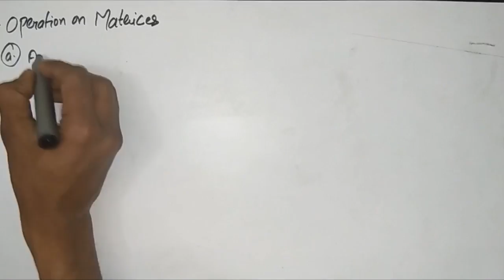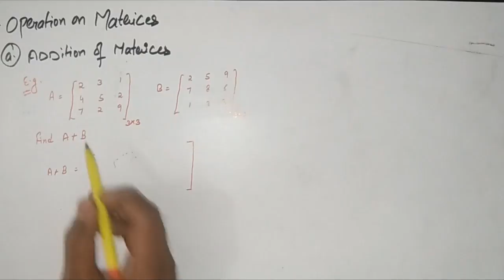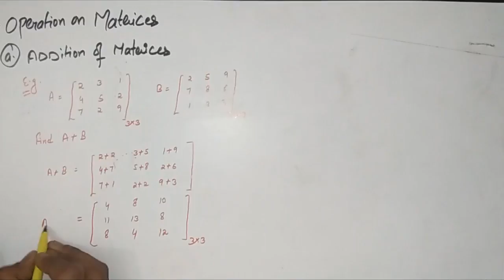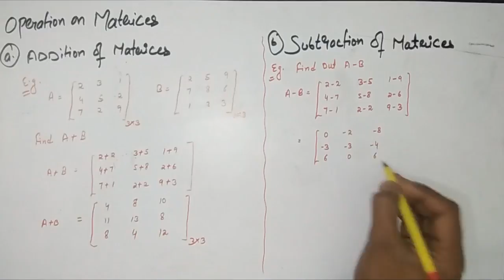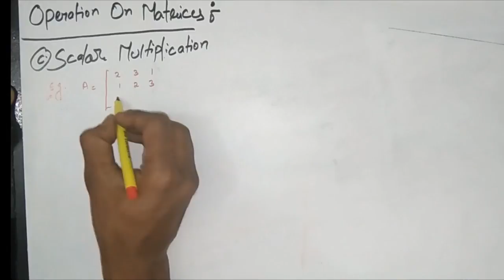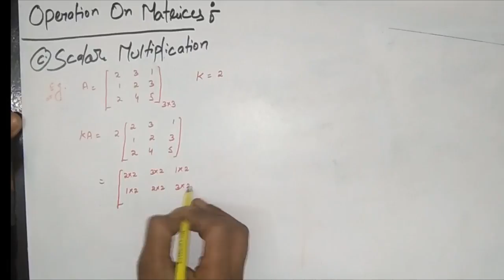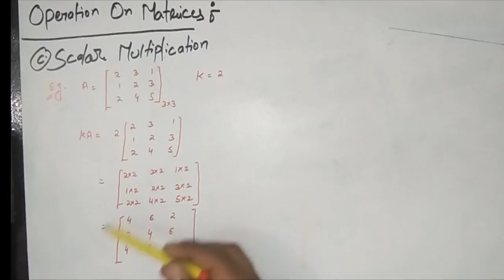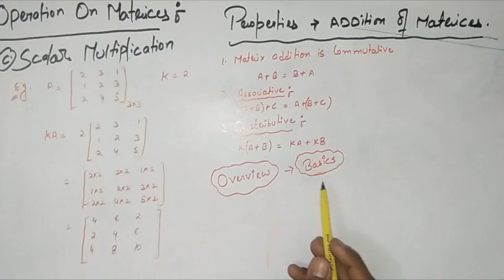Matrices and Determinants part 2 by free ki pathshala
Now we are discussing about types , addition and  subtractions of matrices  and multiplication by a scalar .